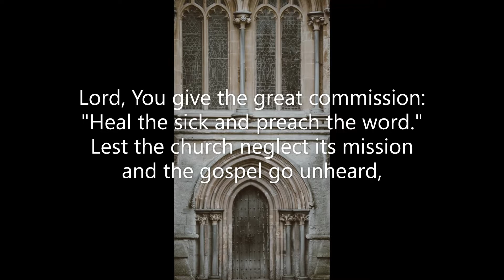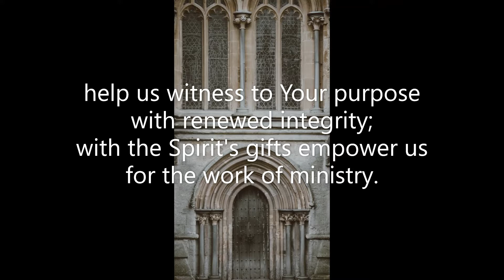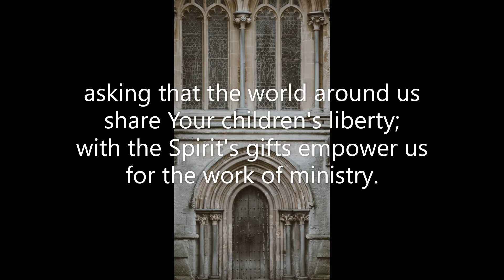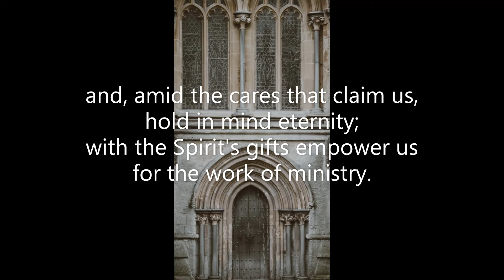Lord, You Give the Great Commission (#433 Common Praise 1998 - Call & Vocation) ABBOT'S LEIGH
Piano track for Hymn #433 'Lord, You Give the Great Commission' from the Common Praise (1998) hymnal of the Anglican Church of Canada.